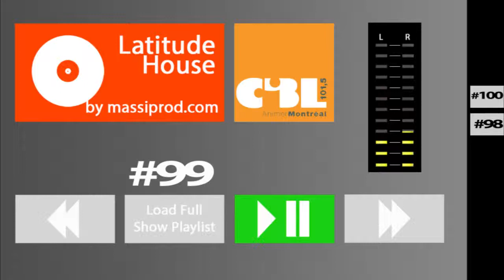Latitude House 99 3/4 - Tribal House and Tech House selection| Live Dj set » Radio show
On Saturday night at midnight on Radio CIBL (101.5 FM):
Tribal House and Tech House selection.
Laissez-vous seduire par LATITUDE HOUSE